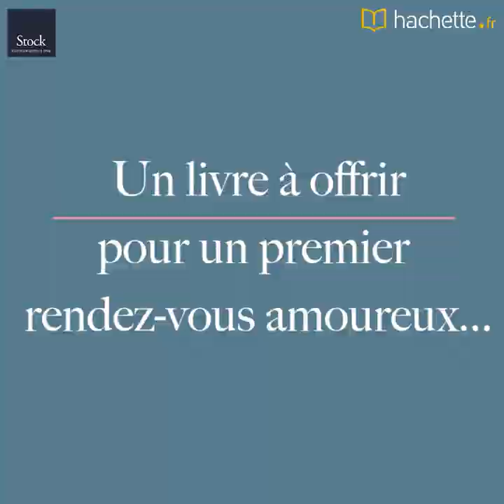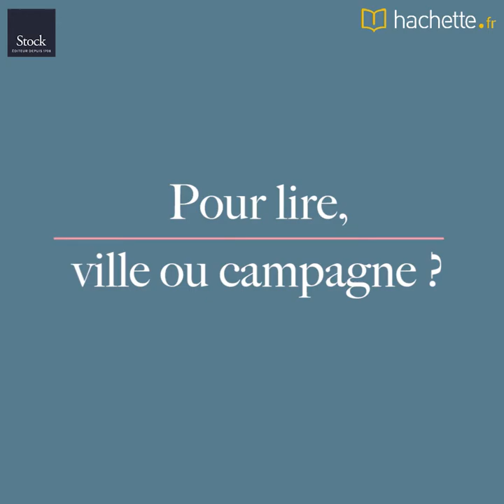Lire Avec Samuel Blumenfeld, auteur des "Derniers jours de Marlon Brando"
À l'occasion de la sortie de son nouveau livre, "Les derniers jours de Marlon Brando" à la rentrée littéraire chez Stock, Samuel Blumenfeld nous parle de ses habitudes de lecture.
Quand le narrateur rencontre en 2003 Marlon Brando, star déchue sur les hauteurs de Hollywood, il découvre un ogre paranoïaque qui regarde en boucle ses anciens films. Épuisé et ruiné par les pensions de ses divorces, Roi Lear qui aura trop enfanté, dont un fils meurtrier, il n’est plus l’acteur bestial d’Un tramway nommé Désir, le révolté du Bounty qui acheta un atoll à Tahiti, le dictateur paternaliste du Parrain, le crâne monstrueux d’Apocalypse Now, mais un survivant qui attend la mort et cherche la force de l’apprivoiser. À travers un fascinant et joueur face-à-face, le narrateur sera son guide, puis son exécuteur.